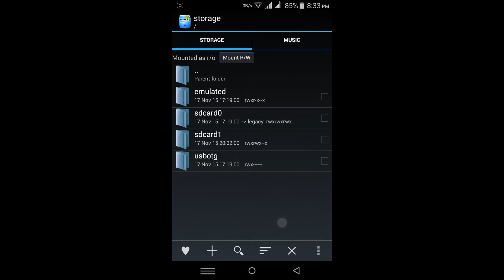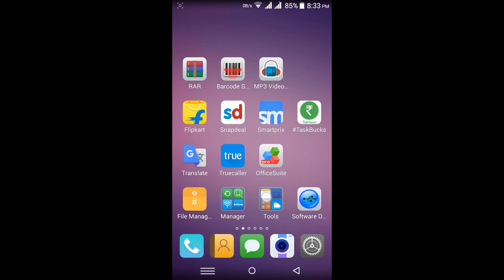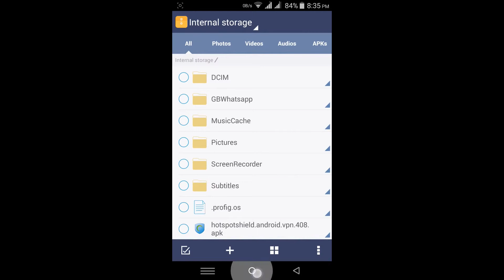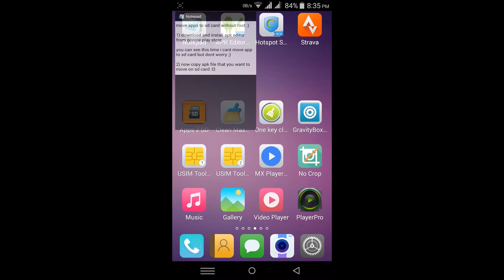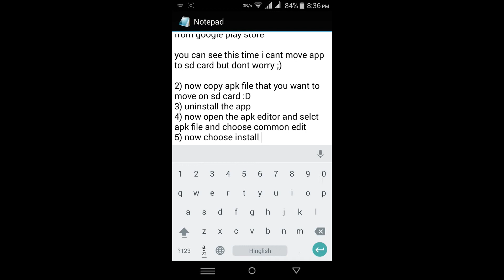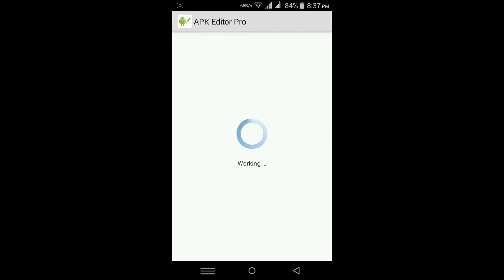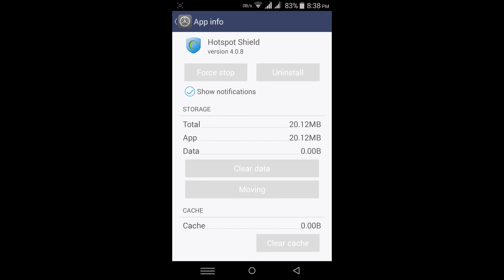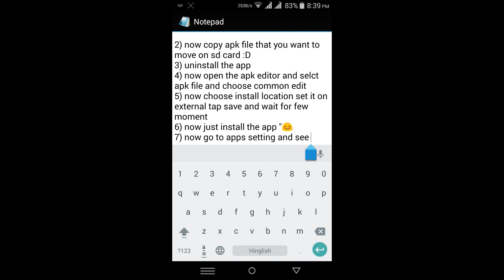How to move apps on SD card Without Root !